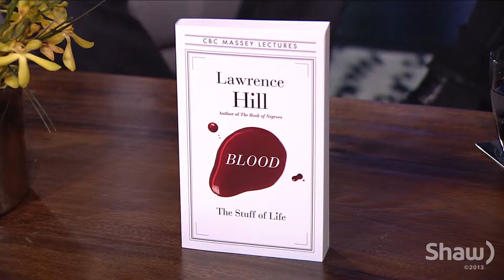Lawrence Hill with Fanny Kiefer Part 2 of 2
Acclaimed writer Lawrence Hill who authored 'The Book of Negroes' talks about his latest provocative book - 'Blood: The Stuff of Life'